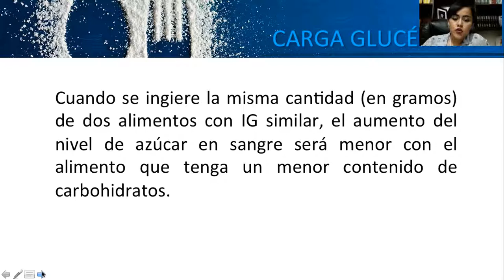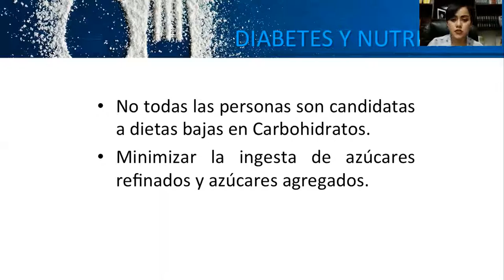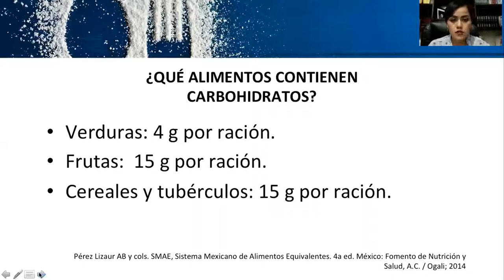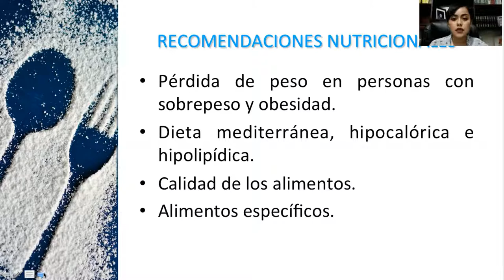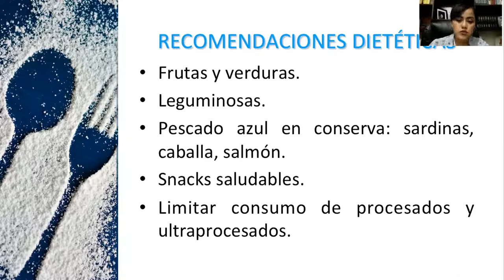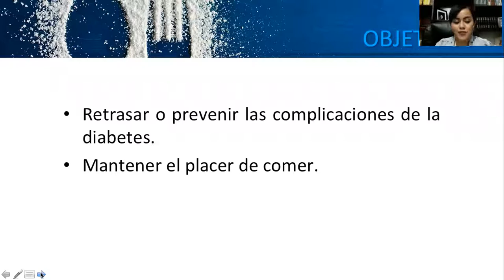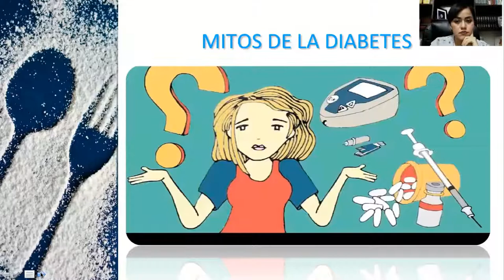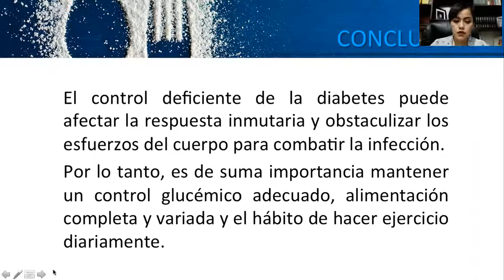Nutrición en tiempos de COVID-19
SCOPH busca con esta conferencia en línea hablar de la nutrición y qué impactos tiene aún en estos tiempos de cuarentena.

Ponente: Itzury Jaqueline Herrera Vargas (Nutrióloga)
Coordinadora: Yunuen Fomperoza López (LPO/Oficial Local de Salud Pública)